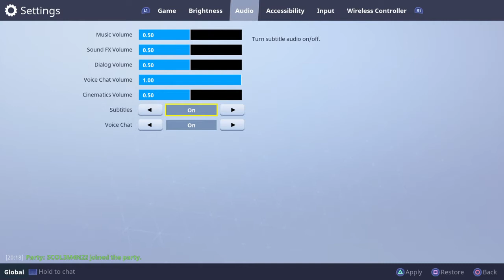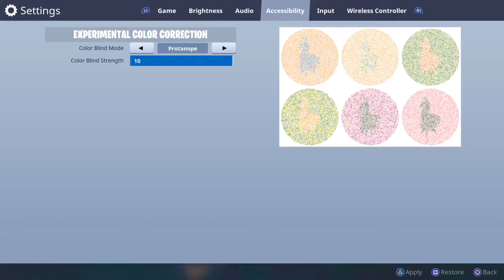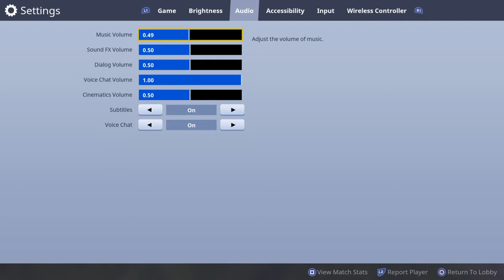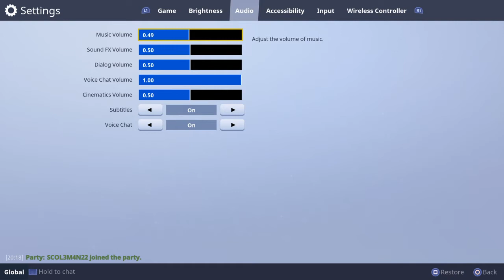Fortnite_20180328204455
FORTNITE